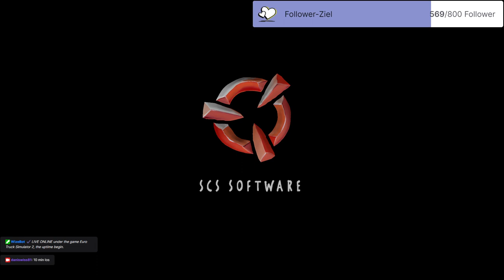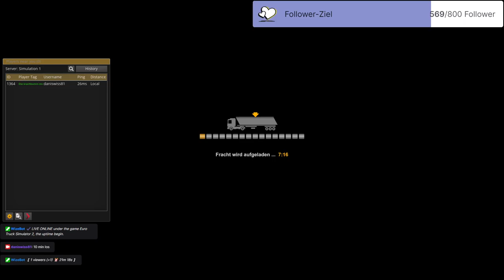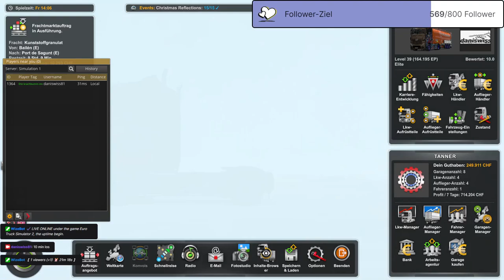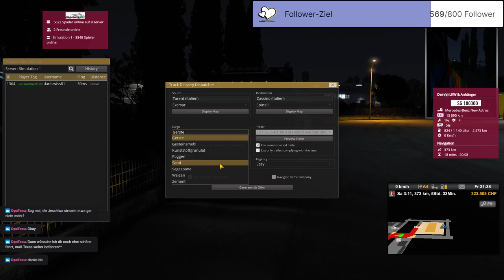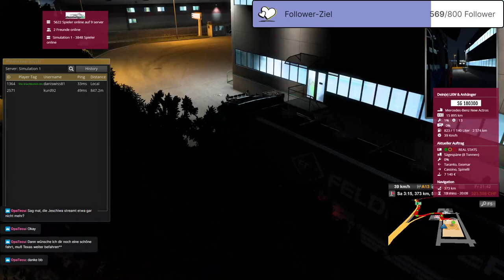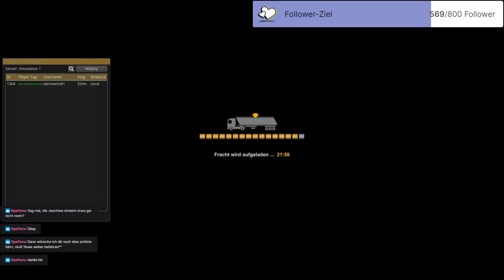FSK18+ Sim 1 Krachbumm-Truppe auf Tour.trucky schweizer looost